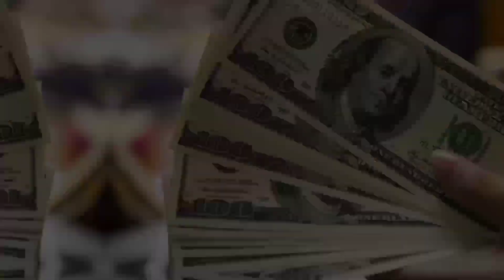Meet JORDAN CLARKSON`S Age, Wife, Kids, Height, Cars, Awards, Houses, Career, Lifestyle & Net Worth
JORDAN CLARKSON About:

Jordan Clarkson is a Filipino-American professional basketball player for the Utah Jazz of the National Basketball Association. He played college basketball for two seasons with Tulsa before transferring to Missouri, where he earned second-team all-conference honors in the Southeastern Conference.

Note: This video is only for the purpose of sharing the information Celebrity JORDAN CLARKSON Lifestyle & Net Worth Biography Videos not to hurt with the feelings of anyone.

1) This video has no negative impact on the original works (It would actually be positive for them)
2)This video is also for teaching purposes.
3) It is not transformative in nature.
4)I only used bits and pieces of videos to get the point across where necessary.
5) Some images are also used just for giving the clearance about the topic to the viewers.